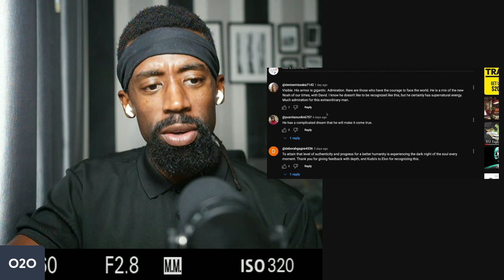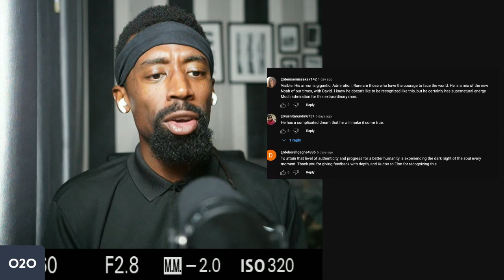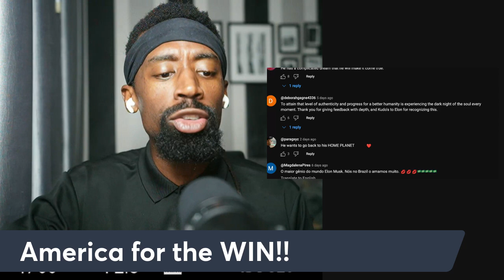The Evil Personality of Elon?! "Everyone Hates Tesla"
Working with Elon Musk offers several benefits:

Innovative Environment: Musk fosters a culture of innovation, pushing boundaries in industries like aerospace, electric vehicles, and AI, offering employees the chance to work on cutting-edge technologies.

High Impact Work: Projects at companies like SpaceX, Tesla, and Neuralink have global significance, giving employees the opportunity to contribute to meaningful advancements in space exploration, sustainable energy, and tech.

Fast-Paced Learning: Musk encourages rapid problem-solving and hands-on experience, promoting personal and professional growth in a dynamic, fast-paced environment.

Visionary Leadership: Musk's ambitious vision motivates teams to think big and tackle grand challenges, creating an inspiring workplace that rewards innovation and creativity.

Career Acceleration: The demanding nature of Musk’s companies can help employees quickly develop their skills, expand their expertise, and advance their careers.

This environment suits individuals driven by challenge, innovation, and a desire to make a global impact.

Attention!